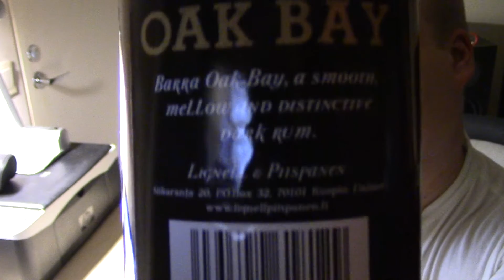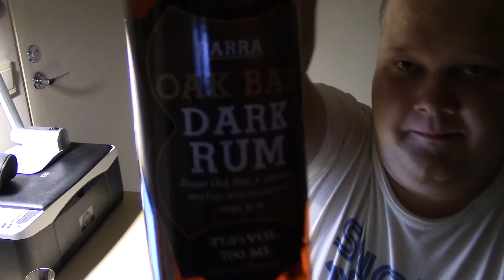Juomatesti: Barra Oak Bay Dark Rum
Vaihteeksi tummaa rommia maistelussa.